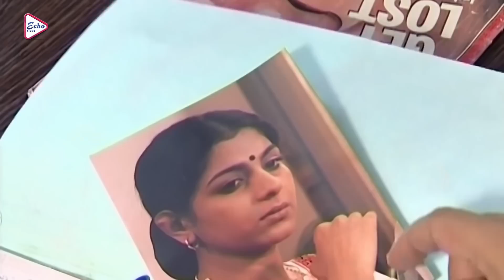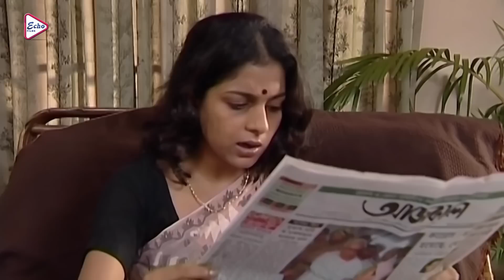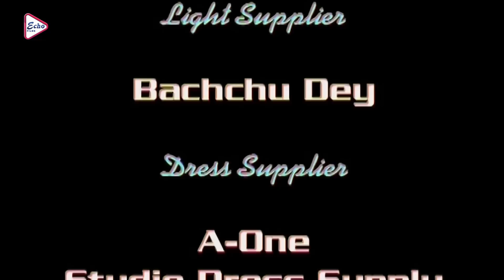Bijoni | বিজয়িনী | Anushree | Indrajit Deb | Mala Bhattacharya | Sumon | Rajen Burman | Echo Films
ECHO FILMS presents Bengali full movie "Bijoyni" "বিজয়িনী", which was released in the year 2010, Directed by SumitRoy, starring : Anushree, IndrajitDeb, MalaBhattacharya, Sumon Choudhury, RajenBurman & Others

Movie Credits :
Film. : Bijoyni (বিজয়িনী)
Director :  Sumit Roy
Starring : Anushree,Indrajit Deb,Mala Bhattacharya,Sumon Choudhury,Rajen Burman & Others
Music Directors :  Anupam Dutta
Release :  2010